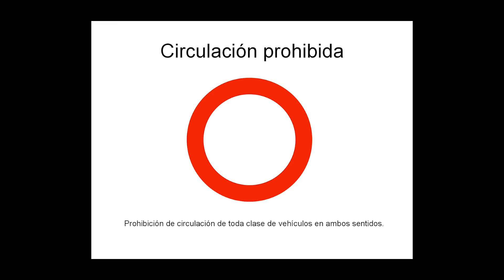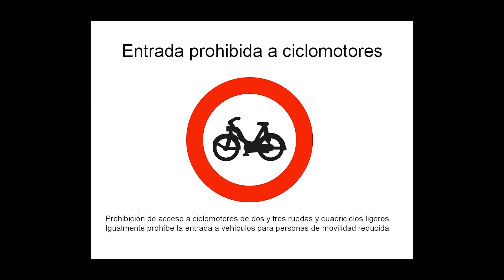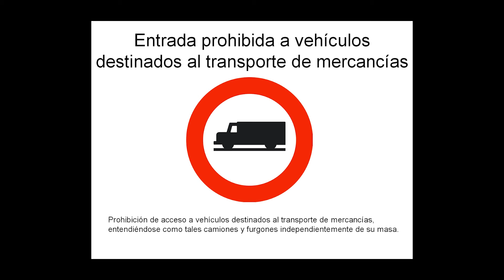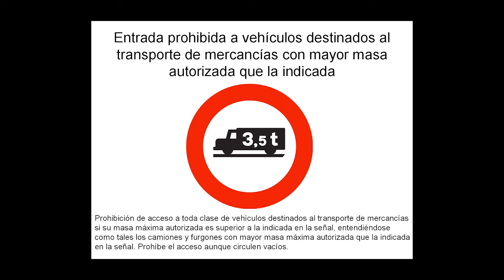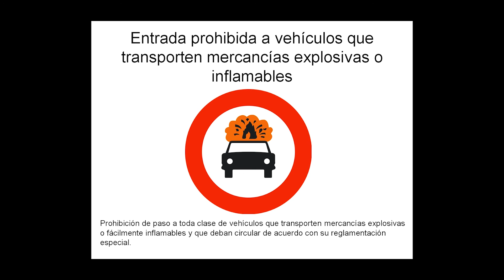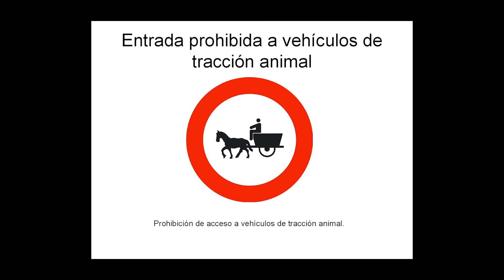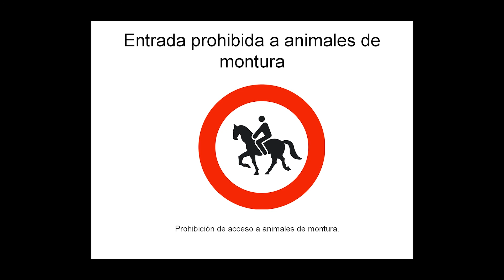Señales de trafico de España / Señales de Reglamentación / Señales de Prohibición de Entrada